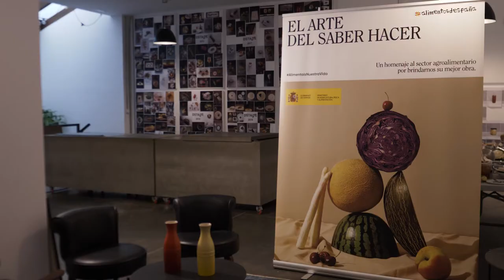MADRID RECETA 1 Coliflor